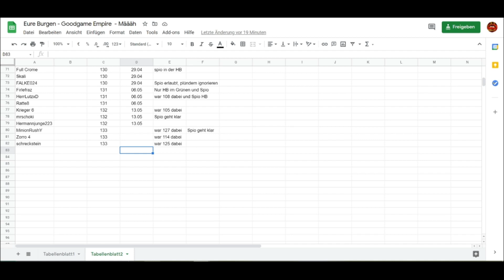Goodgame Empire ♥ Eure Burgen #133 (Deutsch)